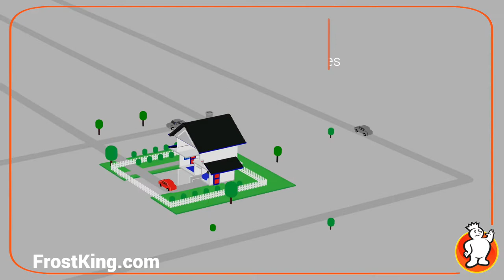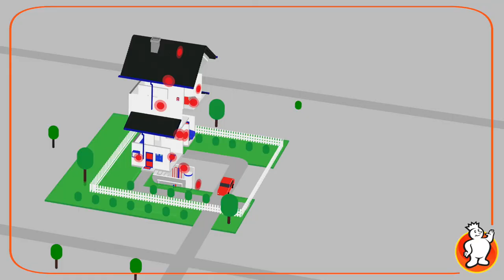EZRoll™ Cylinder Shrink Window Kit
The Frost King Premium Cylinder, Heavy-Duty, EZ Roll Shrink Window Kit-is twice as strong as a standard shrink window kit. It has a pre-taped edge and a cylinder roll-on applicator with a built-in razor for easy installation.

Saves energy, saves money, and saves time. Fits up to 3 standard windows.

Clear pre-taped top edge shrink film
1.5 mm T film for extra-strength
Easy to apply cylinder applicator with built-in razor
Shrinks clear and tight
Saves money
Saves energy